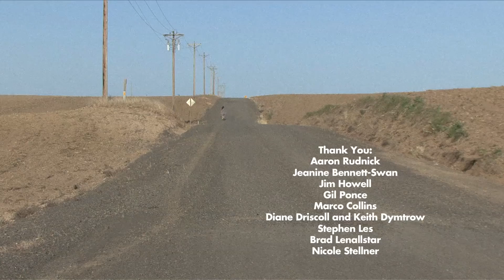Decisions, Decisions FINAL w_Credits